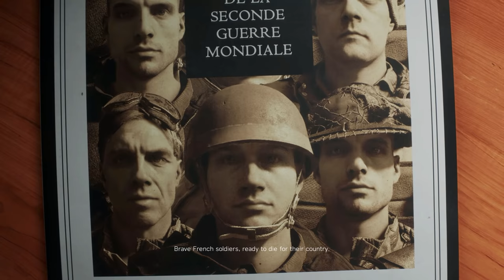Battlefield V: War Stories - Tirailleur Gameplay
Last week we had the pleasure of speaking with Eric Holmes, the Design Director on Battlefield V’s War Stories to get a better understanding of what to expect from the game’s single player campaign. Today, Eric takes us through the French-focused Tirailleur narrative to showcase the importance and impact of these lesser known fronts from WW2.